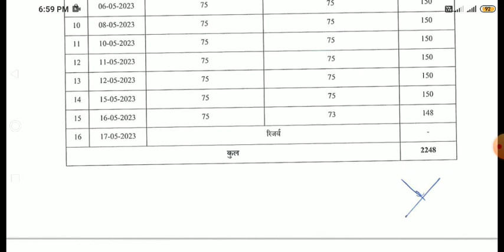UPSSSC OFFICIAL NOTICE जारी 17-04-2023 पहले ही दे दी थी जानकारी